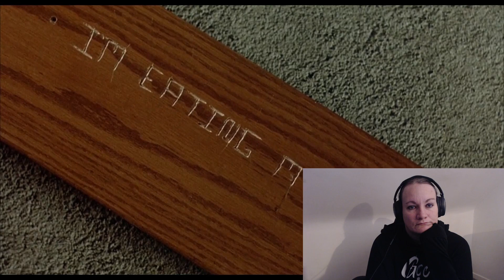*REACTION!!* First Time Watching The Breakfast Club (1985) *That was messed up!!*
I watched the 1985 film, The Breakfast Club, starring Molly Ringwald, Anthony Michael Hall, Ally Sheedy, Judd Nelson, Emilio Estevez, Paul Gleason, and John Kapelos. I had heard of this film many times before, it was a lot deeper and weirder than I expected. But not in a bad way. I can see why it's considered a classic.